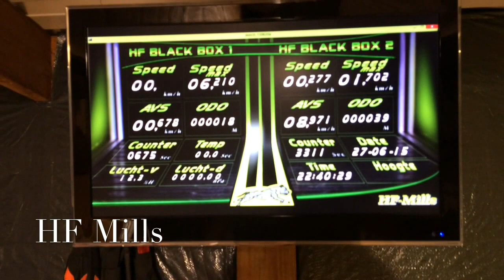Een mooie regenachtige zomerdag